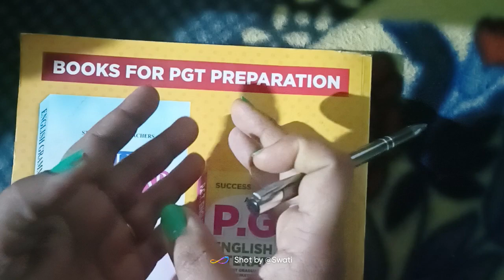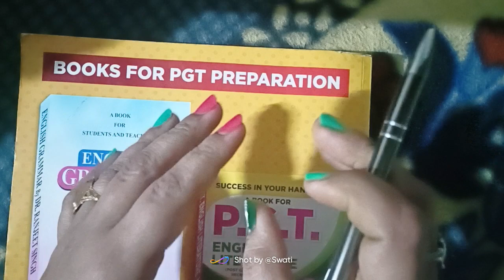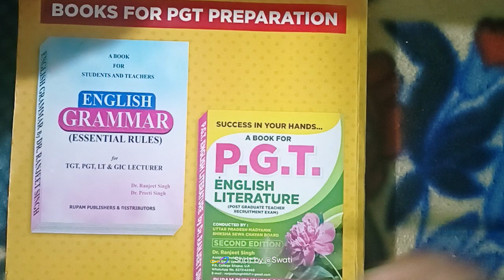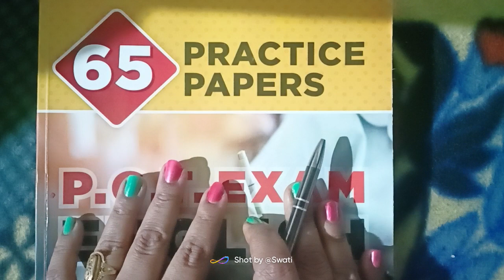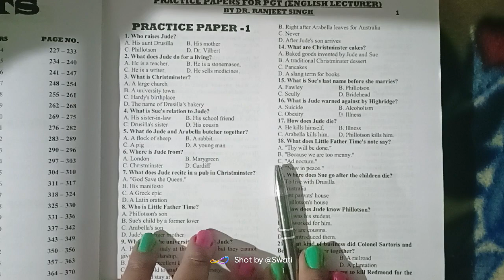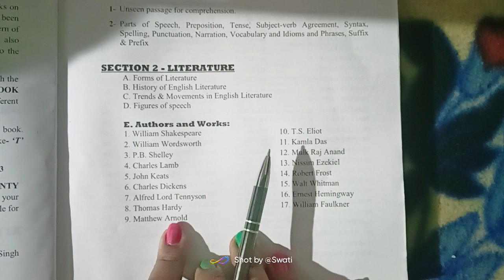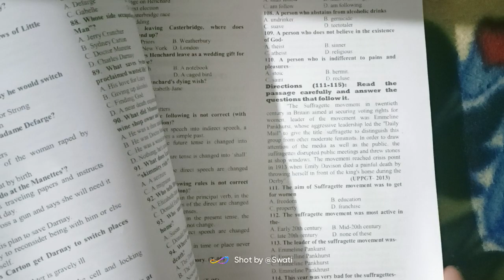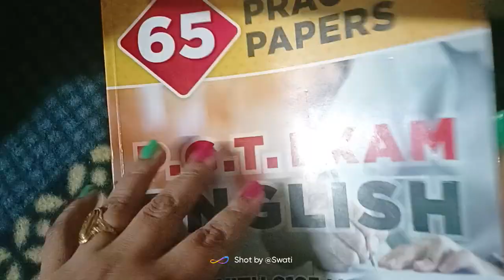Dr Ranjeet Singh practice set PGT TGT kvs DSSSB net nvs and for all English exam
English comptition exam चाहे किसी भी job से संबंधित हो ये notes सभी के लिए बहुत उपयोगी है
मैंने सिर्फ जो most important है वही समझाया और बताया है क्या पढ़ना जरूरी होता है और क्या नहीं
पढ़े देखे समझें क्योंकि लगभग #85% question as it is ही आते है जो पढ़ने बहुत जरूरी होते हैं वाकी question भी इन्ही के अनुसार बनते हैं
Dr Ranjeet Singh practice set

Hamlet long play in short word and important introduction questions

more useful vedios

Elegy in simple words

thnx for watching my channel

for Dr Ranjeet Singh practice set notes watch this is

content suggested

Emotional story || Motivational story
UPSC IAS Exam Tips for beginners...
100 Daily Use Sentences l
10 Lines On Cow |
Dates of Shakespeare's works